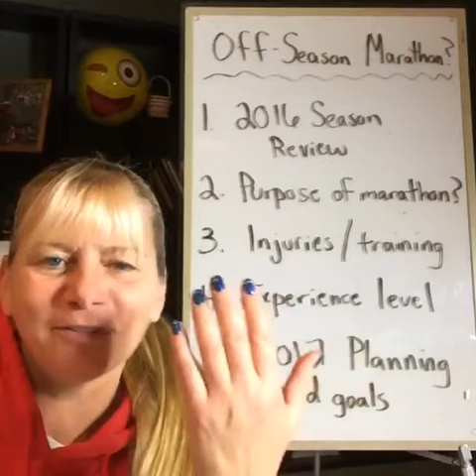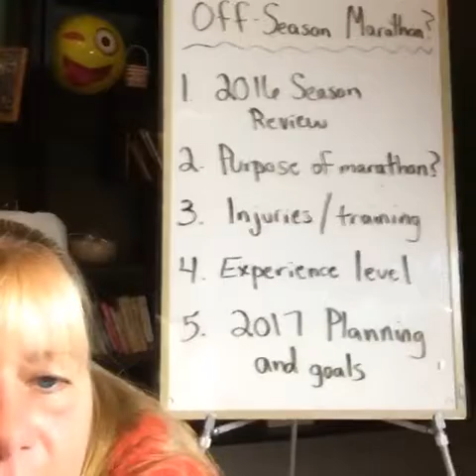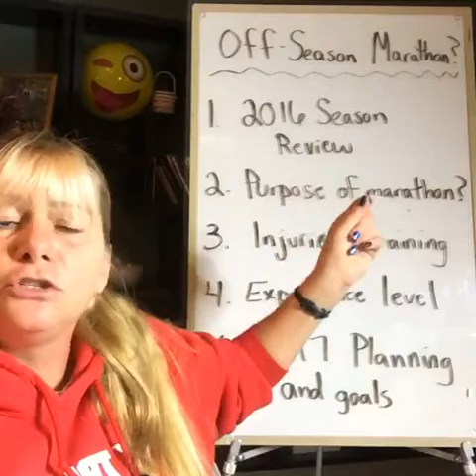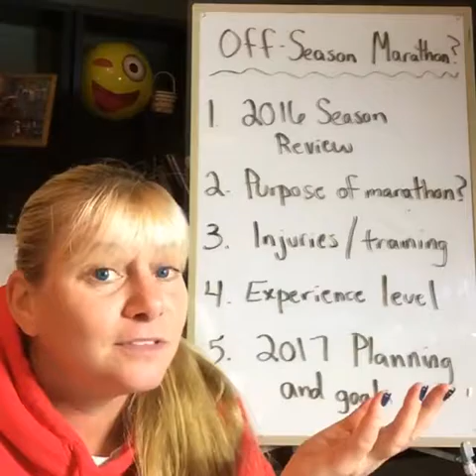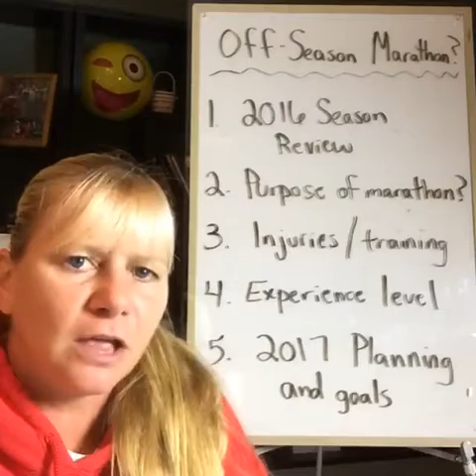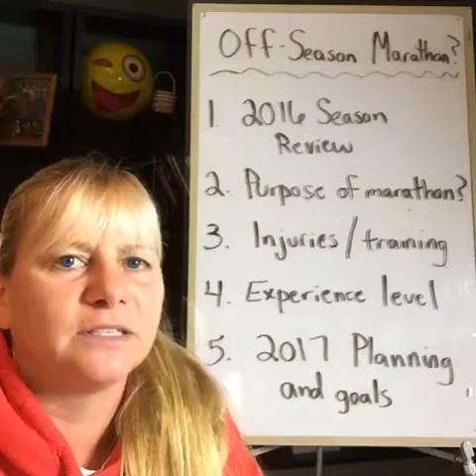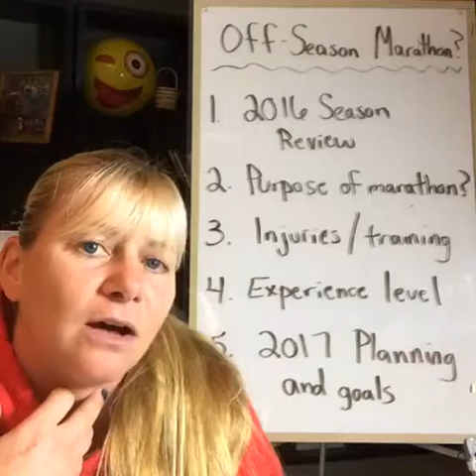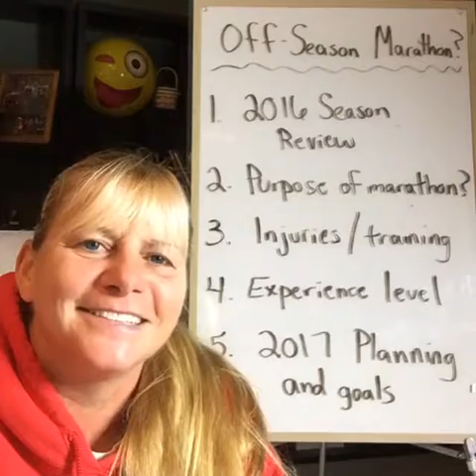Tri Right Coaching - Should you do a Marathon in the Off Season?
Tri Right Coaching is dedicated to helping athletes improve in the disciplines of swim, bike and run. Whether you’re looking to do your first triathlon, finish at the top of your age group, or just looking to improve in the areas of swim, bike or run, we can help. We provide smart triathlon training to fit the balance of your life.
About MJ and TriRight Coaching

MJ Gasik has been competing in the sport of triathlon for over ten years and has completed 12 Ironman distance races including the World Championships in Kona, HI. MJ is a USAT Certified Coach, Ironman U Certified Coach, ASCA Level II Certified Swim Coach and is the founder and owner of Team Tri Right, Tri Right Masters Swim Team and Tri Right Coaching.